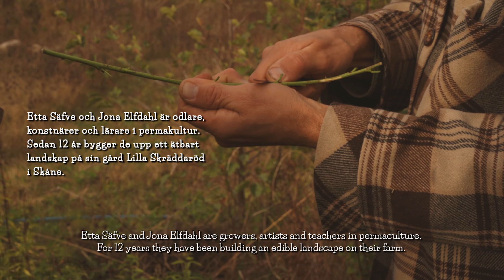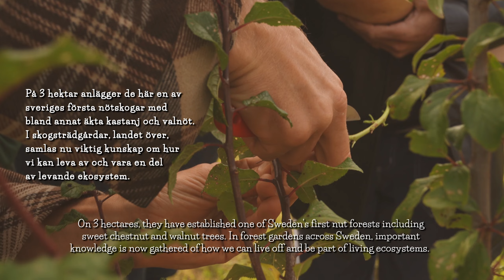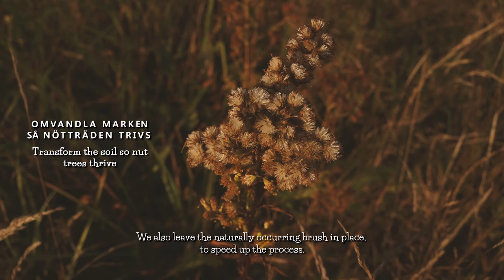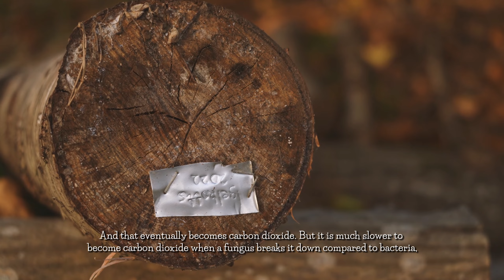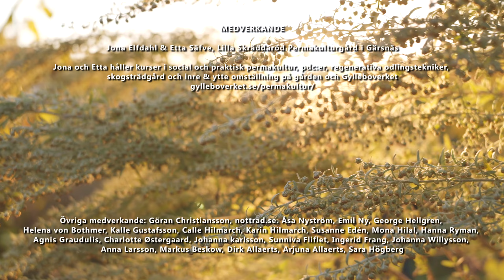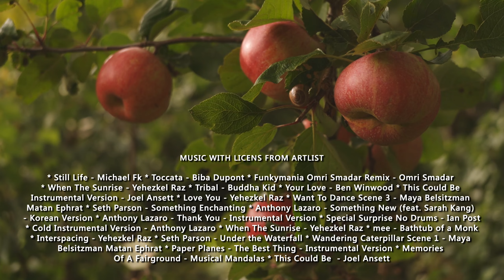En nötskog på uppväxt - Båt i Skogen - hamn för radikala nomader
Etta Säfve och Jona Elfdahl är odlare, konstnärer och lärare i permakultur. Sedan 12 år tillbaka bygger de upp ett ätbart landskap, en skogsträdgård, på sin gård "Båt i Skogen - hamn för radikala nomader" i Gärsnäs, Skåne. Här anlägger de en av Sveriges första nötskogar med 3 hektar av valnöt, äkta kastanj, hassel, mandel mm. I svenska skogsträdgårdar pågår ett utforskande arbete i hur vi kan äta ur och samtidigt bidra till levande ekosystem med nötter, frukt, bär och perenna grönsaker, som i stor utsträckning skulle kunna ersätta mer resurskrävande och mindre tåliga ettårsväxter; "De som skriver böcker om det här, vi som lär ut om det här, är bara nybörjare, men tanken på att vi skulle kunna äta vår mat från levande, perenna ekosystem, som har samarbetet med mångfalden och svamp systemen, det är en fantastisk tanke som en gång var självklar för mänskligheten. Även om vi inte har känt igen det som skedde innan, som odling. "Över hela världen så odlade man en gång på ett sätt där man var en del av naturen, en del av ekosystemet. Levde av det men bidrog också till det. Och de systemen är vi nu alldeles i början av och undersöker." Med kulturplattformen Gylleboverket arrangerar Etta och Jona en årlig certifieringskurs i permakultur, i samarbete med Kosters Trädgårdar, med stort fokus på nödvändigheten av en inre omställning för att möjliggöra en yttre. Som konstnärer använder Etta och Jona permakulturdesign, med avstamp i djupekologi och frågor kring social och landbaserad resiliens. Permakultur är ett praktiskt redskap för att forma mänskliga hållbara bosättningar utifrån grundläggande ekologisk förståelse. Det är också en vägledning utifrån en etik där människan är en del i ekosystemet och agerar utifrån omsorg om jord, människa och det mer än mänskliga.

Filmen är producerad av paradigmshiftfilm.com för Agroforestry Sverige, och ingår i serien "Svensk agroforestry - potential och erfarenheter", där du genom 3 kortfilmer får möta pionjärerna som ligger ett steg före i utvecklingen av ett hållbart svenskt jordbruk. Projektet har finansieras med stöd från Europeiska jordbruksfonden för landsbygdsutveckling, via Jordbruksverket 2021, med projektnamnet "Potential & utvecklingsbehov för konkurrenskraftiga odlingssystem med agroforestry - en kunskapsinventering för att öka konkurrenskraften inom frukt, bär och fleråriga grönsaker".